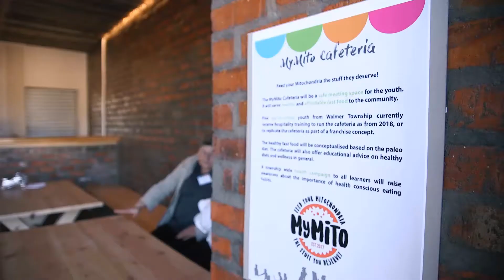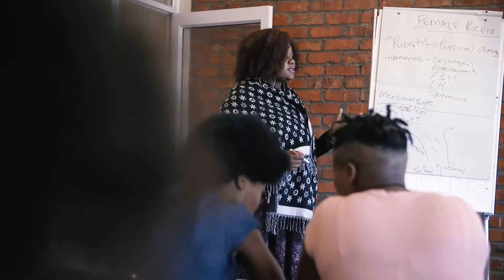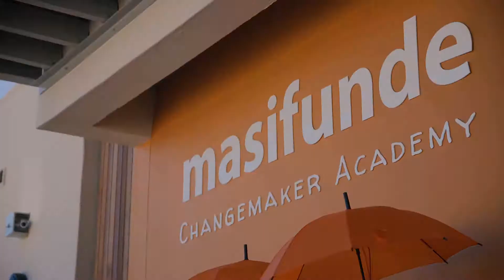Masifunde Changemaker Academy (MCA) - german video -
The Masifunde Changemaker Academy has opened its door on September 1 in 2017. Have a look at all our programmes that take place in this unique building in the heart of Walmer Township, Port Elizabeth, South Africa.